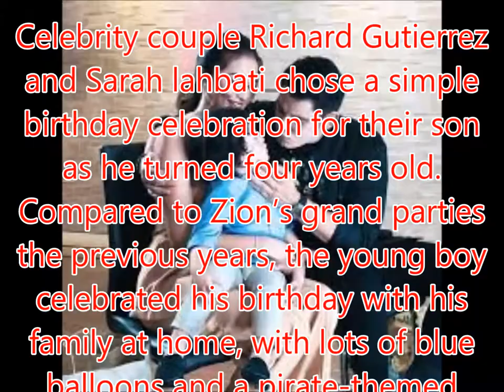How Sarah Lahbati, Richard celebrated Zion's 4th birthday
Philippines News today : Entertaiment scandals

Celebrity couple Richard Gutierrez and Sarah lahbati chose a simple birthday celebration for their son as he turned four years old.
Compared to Zion’s grand parties the previous years, the young boy celebrated his birthday with his family at home, with lots of blue balloons and a pirate-themed cake.
In a video posted on his Instagram page, Lahbati can be seen carrying the cake as everyone sings the birthday song for Zion. He excitedly blew the candles on his cake after his mom told him to make a wish.
Advertisement

In Lahbati’s own post, the actress said they spent Zion’s birthday by learning how to ride a skateboard.
Zion’s actual birthday was on April 29.